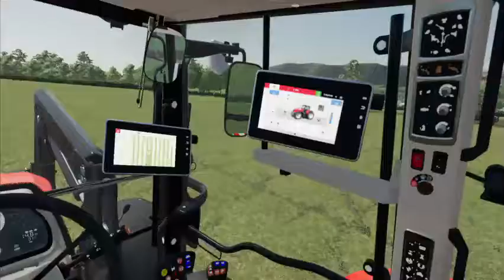tedding hay and making silage| Farming Simulator 22 | Episode 2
this is our new lets play on maypole  farm